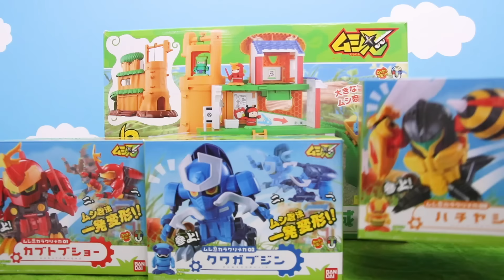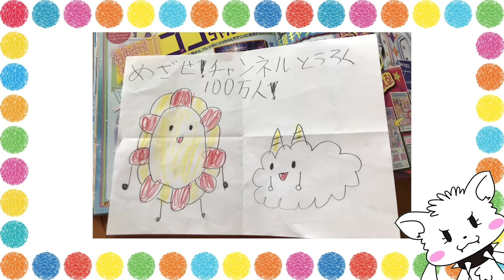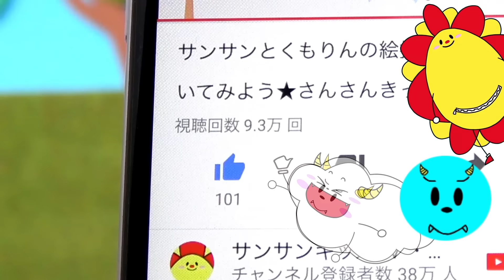【ムシ忍】最強のマオウカマキリニンをぶっ倒せ！！ おもちゃ アニメ 寸劇 ごっこ遊び ★サンサンキッズTV★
【きょうあそんだおもちゃがかえるよ！】
ムシ忍 マオウカマキリニン